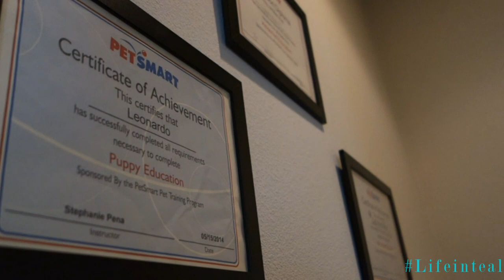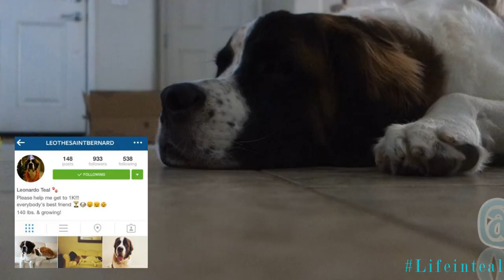Furry Friend Tag feat. Leo the Saint Bernard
Follow us at the following links!